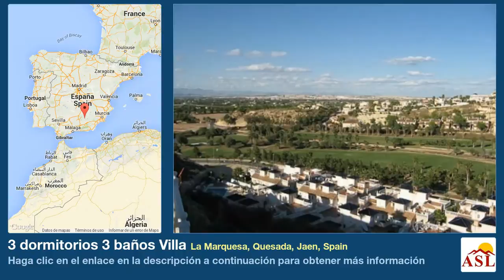3 dormitorios 3 baños Villa se Vende en La Marquesa, Quesada, Jaen, Spain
Más información en Villa se Vende en La Marquesa, Quesada, Jaen, Spain con 3 dormitorios, 3 baños

Este tres dormitorios Villa Independiente en La Marquesa se encuentra en un prestigioso campo de golf, cerca de Rojales y Ciudad Quesada. Al cabo de 2 minutos en coche o 10 minutos a pie podrá encontrar las comodidades e instalaciones más cercanas. Esta propiedad ha sido diseñado para obtener lo mejor de las vistas que se ofrecen, una vista panorámica abierta perfecta del campo de golf, zona y las montañas circundantes más allá, que comprende en la planta principal de una cocina americana; amplio salón / comedor con acceso a la terraza acristalada, una sala de invierno ideal, perfecto para disfrutar de las vistas; dos dormitorios dobles, el principal con baño en suite; y un cuarto de baño. La estructura inferior se compone de un apartamento independiente de un dormitorio con sala de estar, cocina, dormitorio y cuarto de ducha. Fuera de nuevo ha sido en ángulo para adaptarse a su placer de la vista, con barbacoa equipada y piscina privada. Esta propiedad es definitivamente uno para ver si las vistas abiertas son para usted, no se pierda, que incluye muchos extras diferentes !